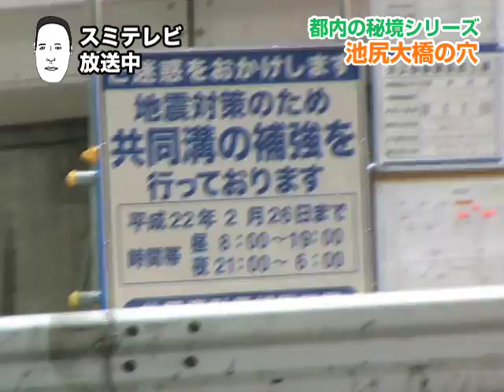都内の秘境シリーズ 池尻大橋の穴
ソネットバクストでスミテレビやってます。